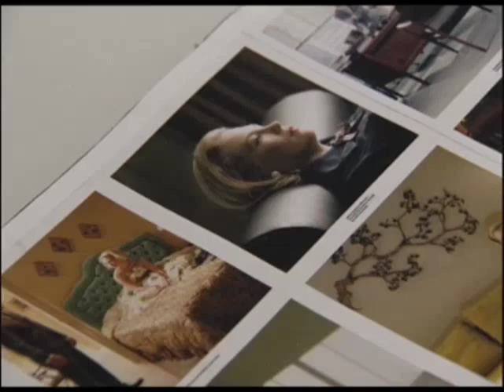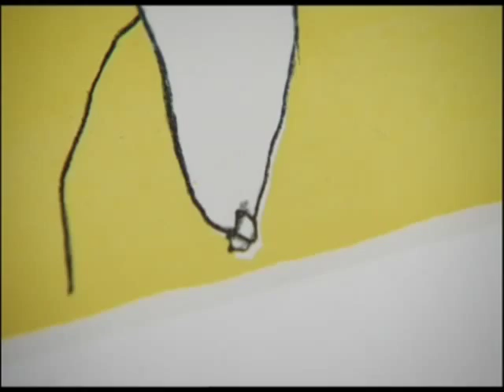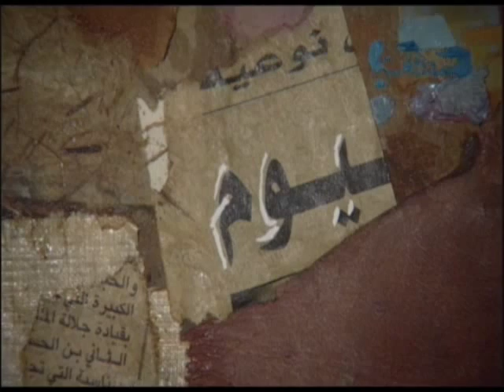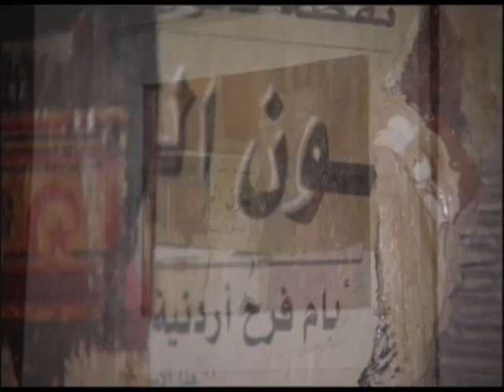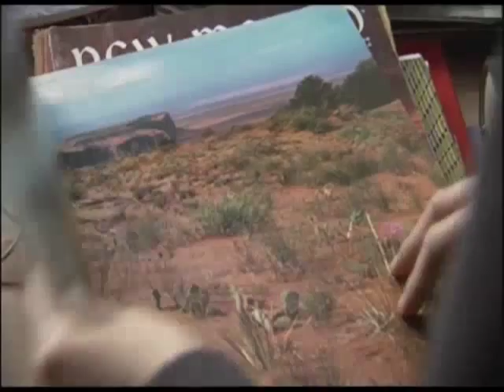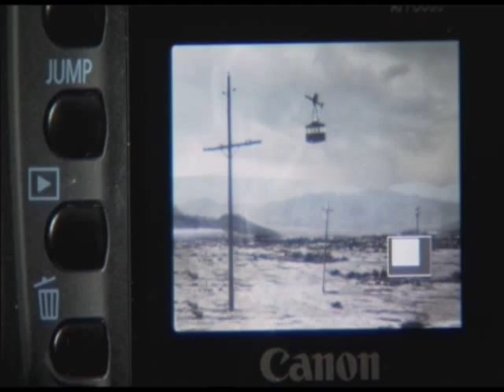Andrew Graham-Dixon - The Royal Academy Summer Show 2-4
Andrew Graham-Dixon presents the opening of the Royal Academy Summer Show in London for the Culture Show.